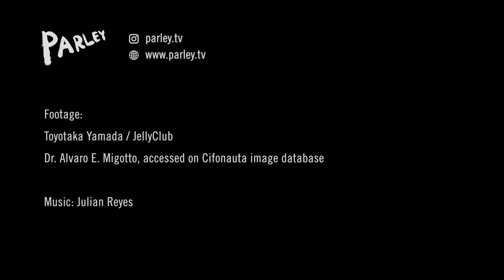Ocean Wonders: The Immortal Jellyfish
Learn more about jellyfish and other Ocean Wonders in our new educational series, available

Writing, Research and Production: Clayton Starr, Chris Hatherill, Mindy Ossi
Sources:
National Geographic
The Biologist
Graham et al. (2014) “Linking Human Well-Being and jellyfish…”
Mills et al. (2001) “Jellyfish blooms…”
Footage:
Toyotaka Yamada at JellyClub
Dr. Alvaro E. Migotto, accessed on Cifonauta image database